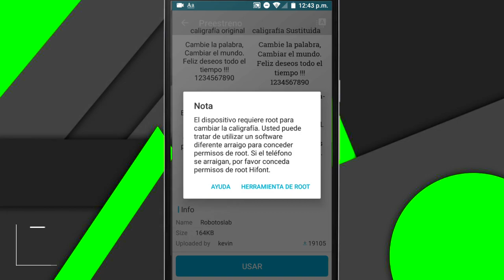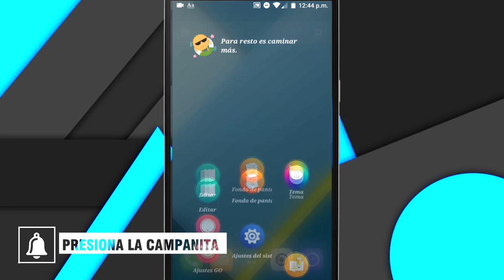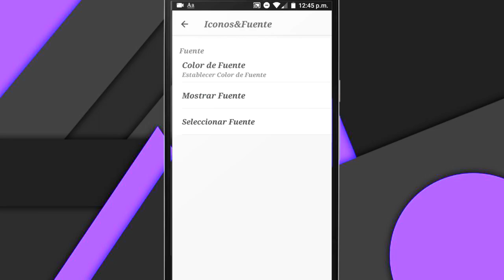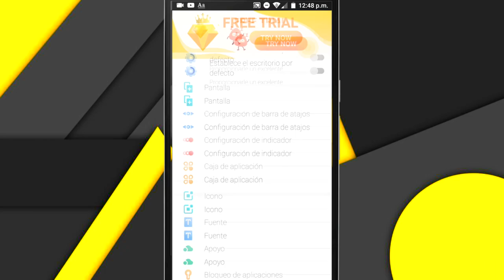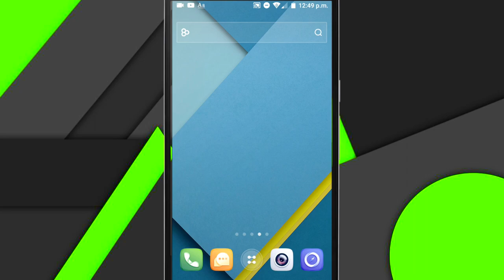COMO CAMBIAR LA LETRA EN ANDROID SIN ROOT FACIl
El día de hoy veremos como cambiar la fuente de nuestro dispositivo , para que se vea mejor y a nuestro modo espero que el vídeo sea de su agrado y nos vemos a la próxima saludos.

▬▬▬▬▬▬▬▬▬▬▬▬▬▬▬▬▬▬▬▬▬▬▬▬▬▬▬▬ ¡Escucha mi podcast ahora! 👇
✅Descubre La Nueva Manera De Crear Contenido👇